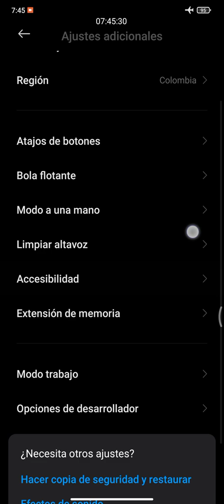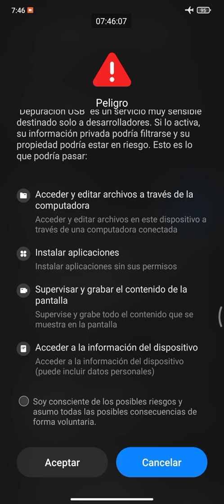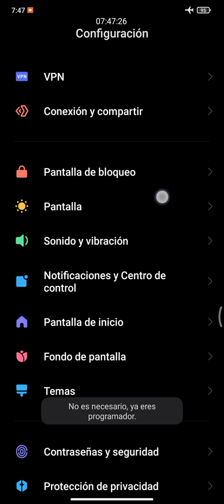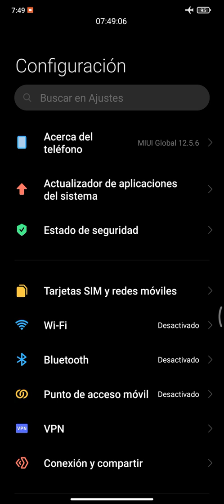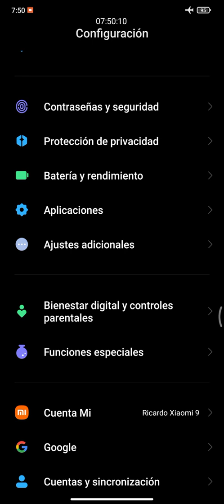Peligro No dejes Activado La Opción Depuración USB en tu Teléfono o Tableta